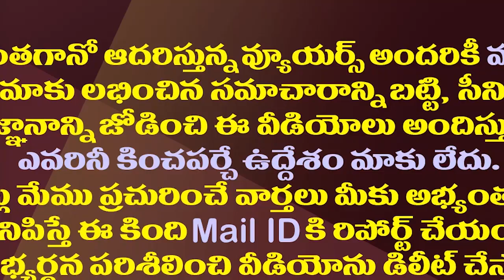వైసీపీకి వరంగా మారుతున్న పవన్ వారాహి టూర్| Pawan Kalyan Varahi Yatra Has Become A Boon For YSRCP